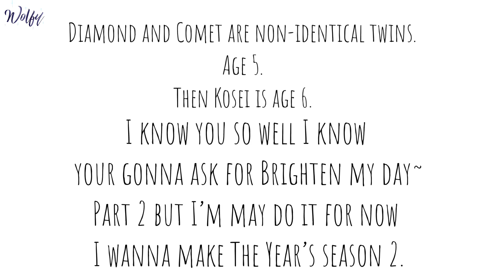|| If you want love - nf || Alex’s backstory || Gachalife GLMV Gay Original || Read description! ||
I know I forgot to add why he doesn’t like shoes well I’ll tell you here. It’s because when he was young he was running from a hunter and he had shoes on but they didn’t for him cause he couldn’t get new ones. He tripped over in them and that hunter did horrible things to him. So he’s scared to wear them.

⚠️Warning⚠️ There is some harsh topics in here.

If you want love. By- nf

yt_gacha_wolfy

I know the editing is bad and I got lazy at the end TwT

Apps used~
KineMaster (Premium)
Gacha life
IbisPaintX